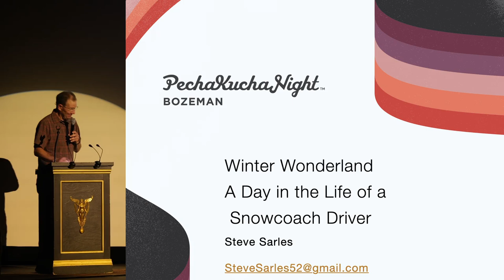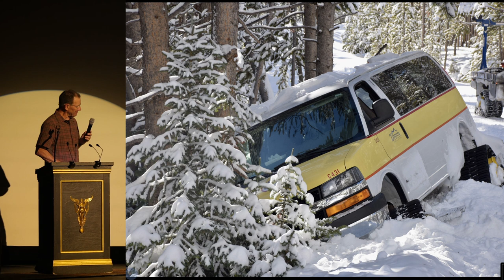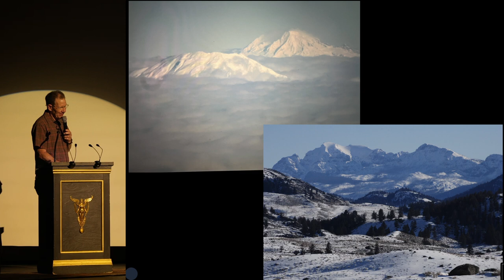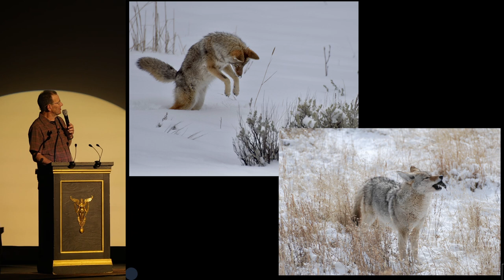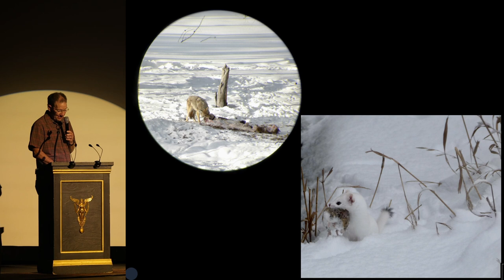Steve Sarles - Winter Wonderland: A Day in the Life of a Snowcoach Driver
Bozeman Pecha-Kucha Night #42, May 15-16, 2024